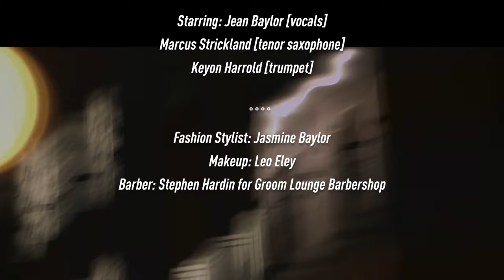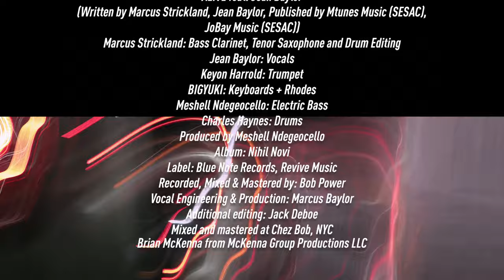Marcus Strickland's Twi-Life - Alive ft. Jean Baylor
Music video by Marcus Strickland's Twi-Life performing Alive. (C) 2017 Blue Note Records